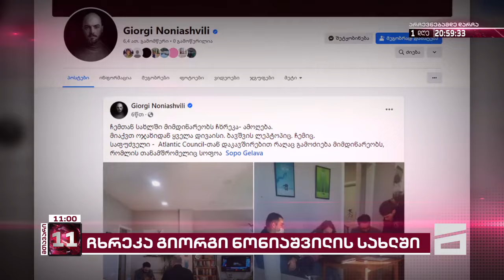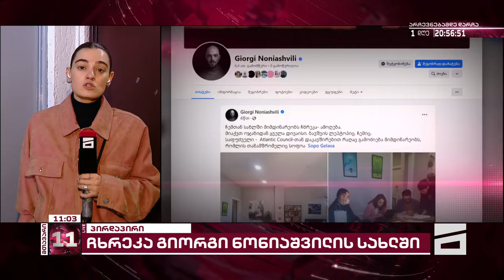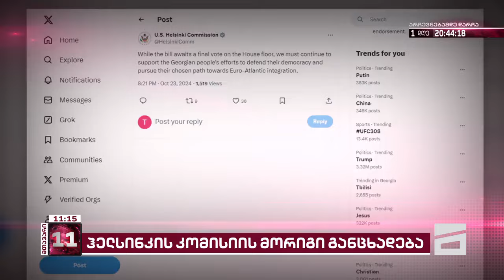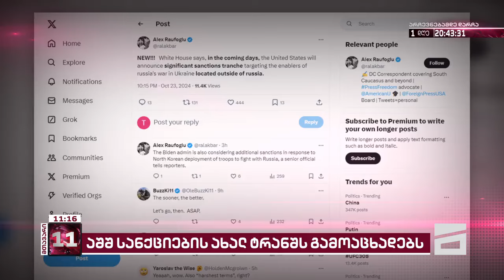მთავარი 11 საათზე - 24.10.2024